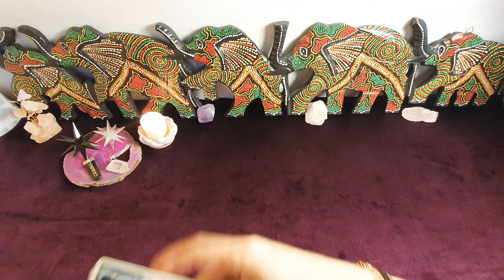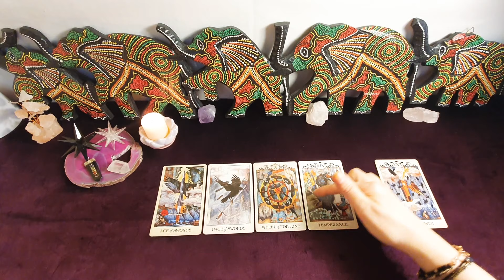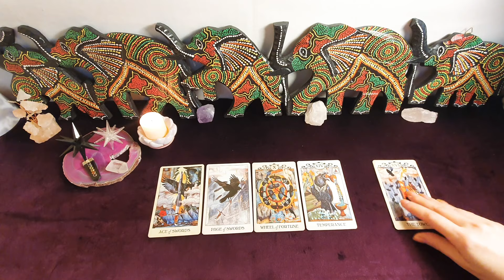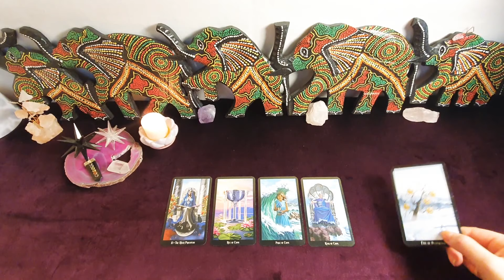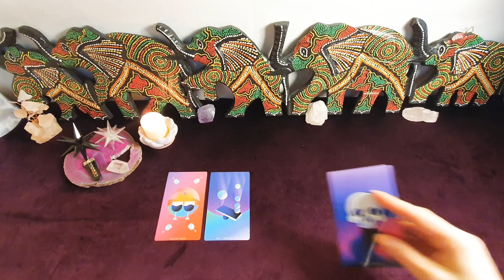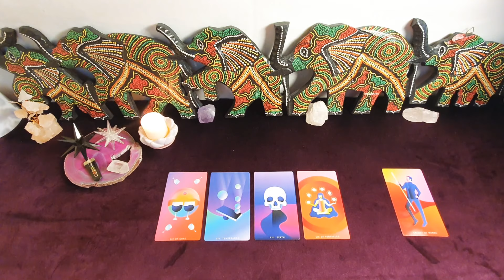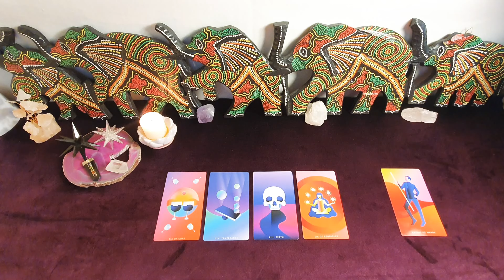Kolejne 48H💜Byk Panna Koziorożec 💜 tarot horoskop 💜29-30 styczeń